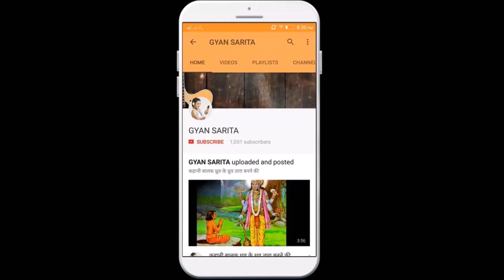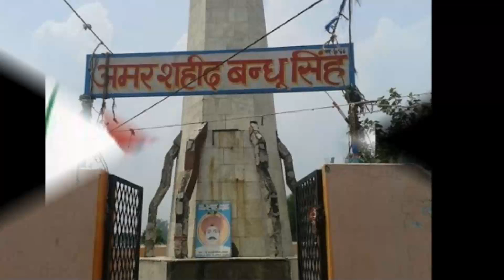तरकुलहा देवी – गोरखपुर – यहाँ क्रांतिकारी बाबू बंधू सिंह ने चढ़ाई थी कई अंग्रेज सैनिकों कि बलि